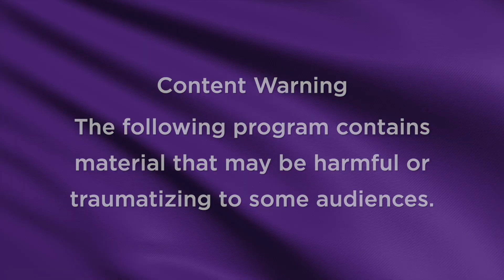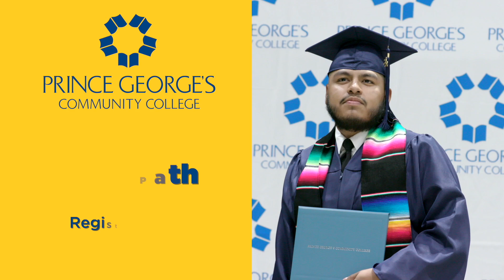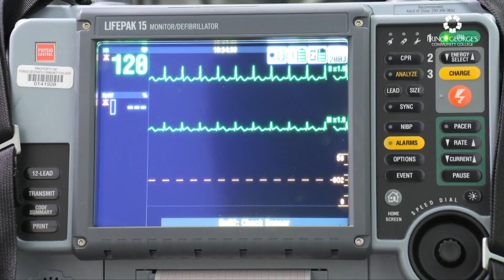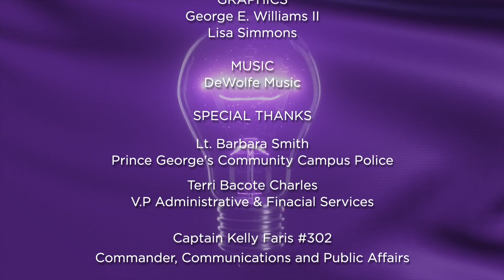Community Voices: Purple Light Nights (2022)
Community Voices - Purple Light Nights is a half-hour television program produced by the Prince George’s Community College Department of Public Safety and PGCC TV.  This program shines a light on domestic violence awareness, offers resources to survivors, plus we feature the talents of poets & filmmakers from Prince George's County.

For More information about Prince George's Community College visit PGCC.edu

"COMMUNITY VOICES: PURPLE LIGHT NIGHTS”

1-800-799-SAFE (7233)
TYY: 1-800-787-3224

Maryland Network Against Domestic Violence
 or text “LOVEIS” to 22522

Community Crisis Services Inc.

Prince George’s County Family Justice Center

The Family Crisis Center of Prince George’s County

Prince George’s County Office of the Sheriff

Fighting Injustice Standing Together | F.I.S.T
FistDC.org

Featuring poetry from the book Water Therapy by Faith Nelson

Featuring poetry from the book To the Goddess in My Garden by PiAnir the Poet